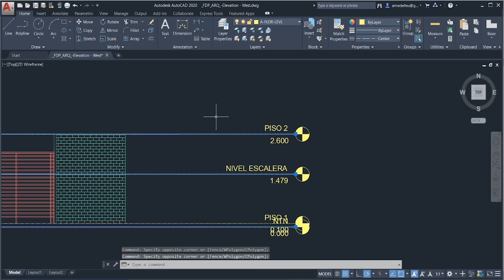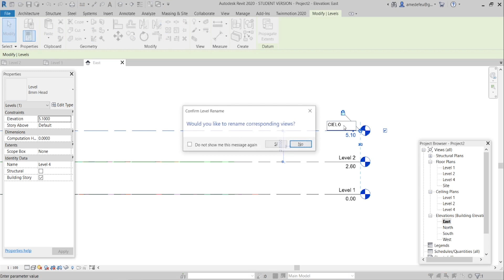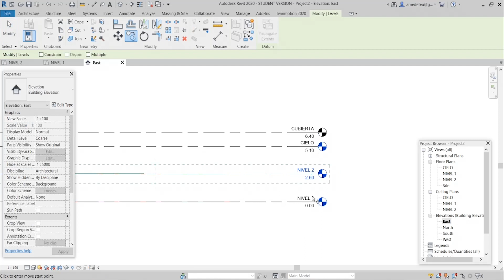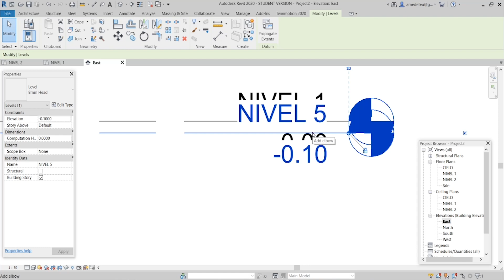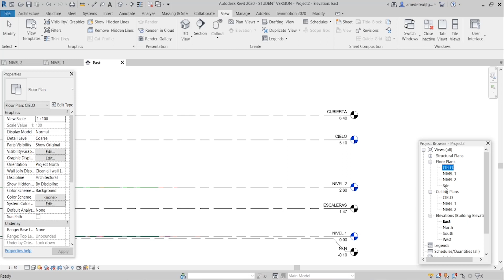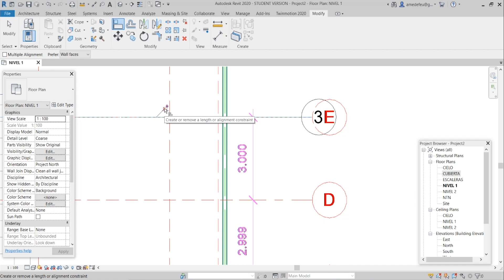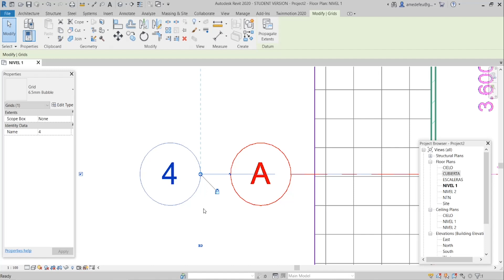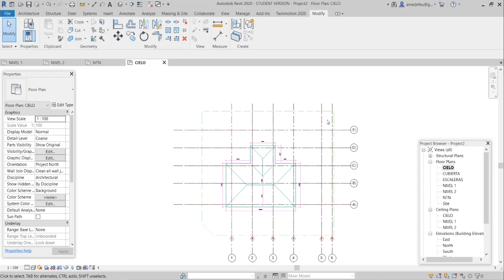BIM REVIT - 1.04 - EJES Y NIVELES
En este vídeo te explicamos qué es BIM REVIT y su importancia en la arquitectura. También le mostraremos cómo usarlo para crear modelos 3D de sus edificios.

Si estás interesado en aprender sobre BIM REVIT, ¡este vídeo es para ti! Te explicaremos qué es y cómo se puede utilizar para crear modelos 3D de tus edificios. ¡Al final de este vídeo, sabrás todo lo que necesitas para empezar a utilizar BIM REVIT en tu trabajo de arquitectura!